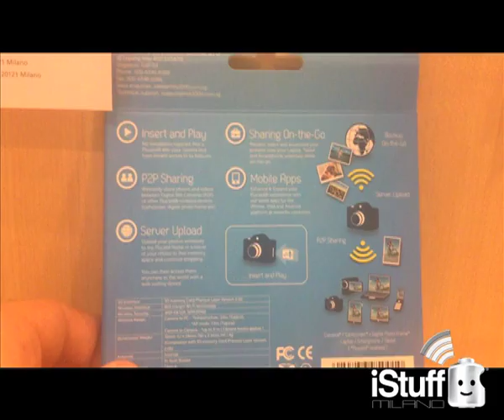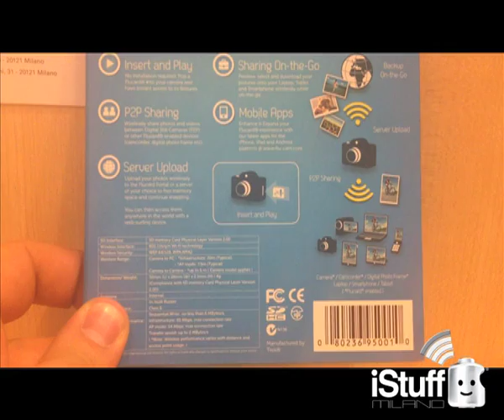iStuff Flu CardPro